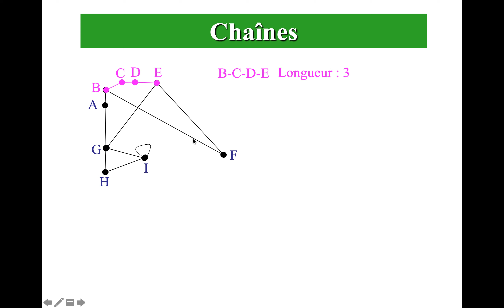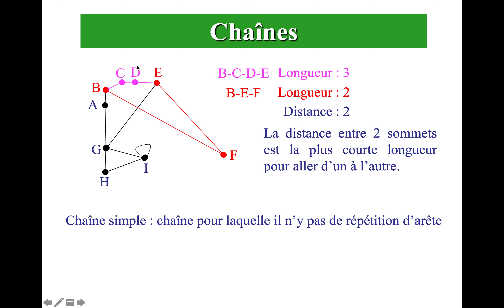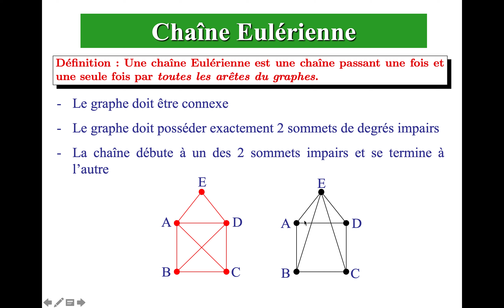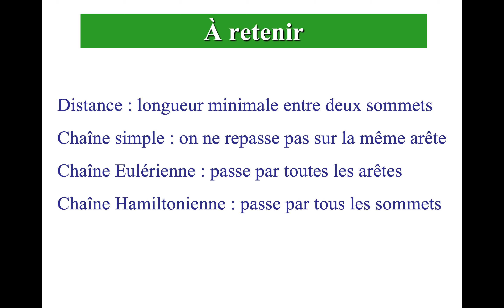Mathématiques pour les amis de secondaire 5 - Théorie des graphes - les chaînes